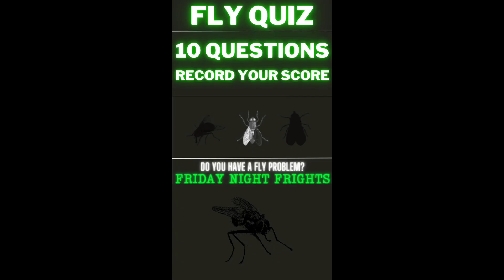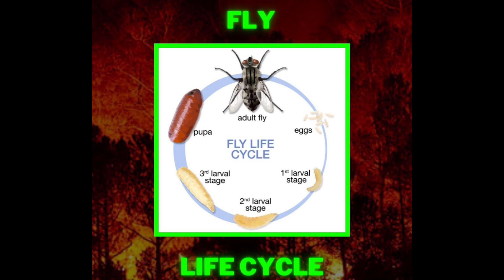When Flies Attack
Have you ever just been curious about these filthy creatures?  Is it immoral to kill a fly?  Can a fly spread the flu?  Do they have another set of wings?  Take our ten-question quiz and see how you fare.